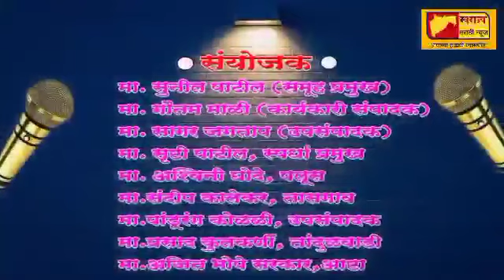महाराष्ट्राचा महावक्ता स्पर्धा : जयराज सोनवणे,नाशिक. विषय : बाजारातील शेतकरी आणि शेतकर्‍यांचा बाजार